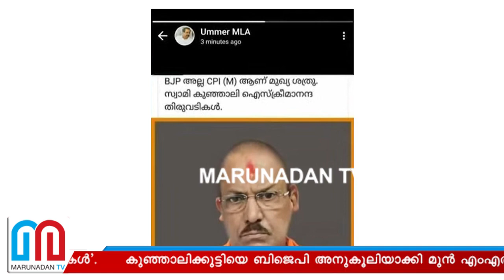കുഞ്ഞാലിക്കുട്ടിയ്‌ക്കെതിരെ ലീഗ് നേതാവിന്റെ ട്രോള്‍ I M ummer mla against Pk kunhalikutty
'കുഞ്ഞാലി ഐസ്‌ക്രീമാനന്ദ തിരുവടികൾ'; കുഞ്ഞാലിക്കുട്ടിയെ ബിജെപി അനുകൂലിയാക്കി മുൻ എംഎൽഎ; വിവാദമായപ്പോൾ അബദ്ധം പറ്റിയെന്ന് വിശദീകരണവുമായി എം ഉമ്മർ